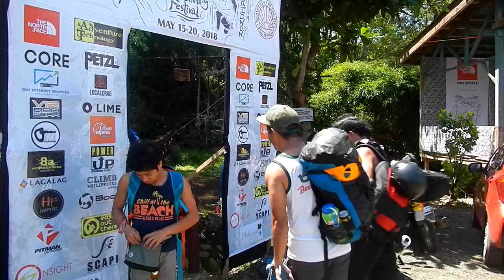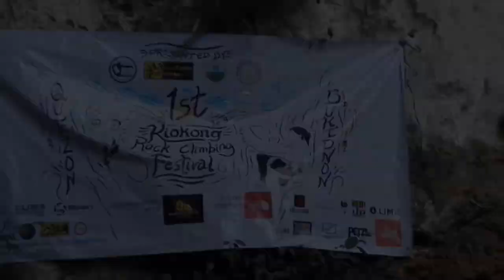1st kiokong rocktrip festival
this the 1st rock trip festival that happen here in Quezon, Bukidnon as the place is newly develop by bolting team in the philippines led by kuya Mackie Makinano with the support of local government,
it was a climbing capital in the making here in the country, so much potential for different style and type of climbing, i would like to support and be part of the growing climbing community in the country and be part in the adventure that lies with it :)